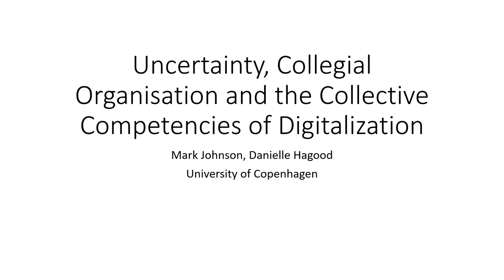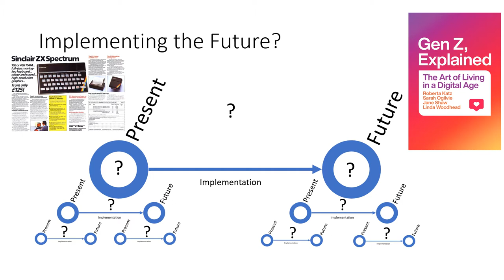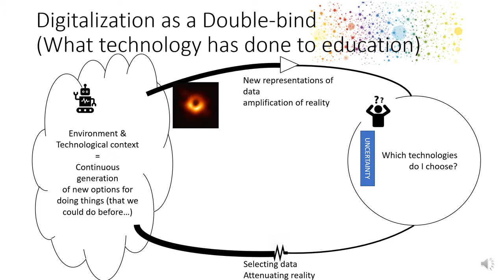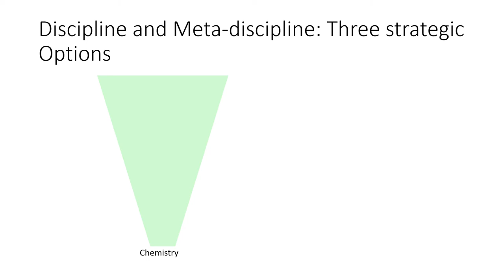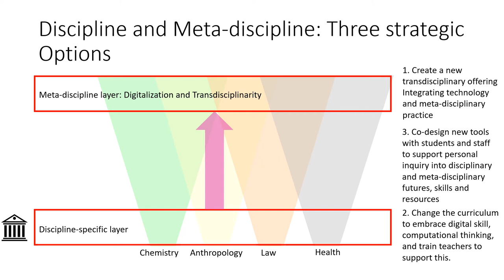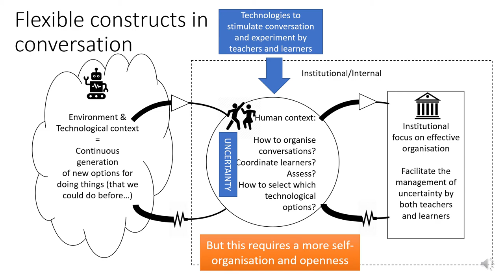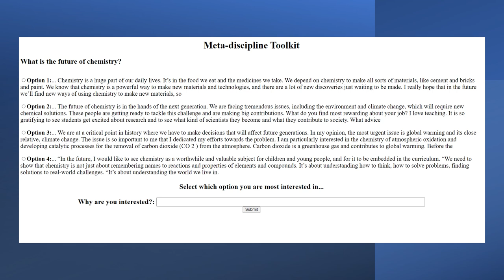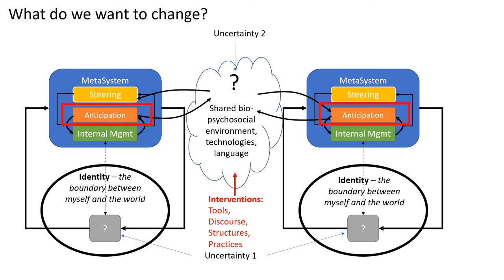Uncertainty, Collegial Organisation and the Collective Competencies